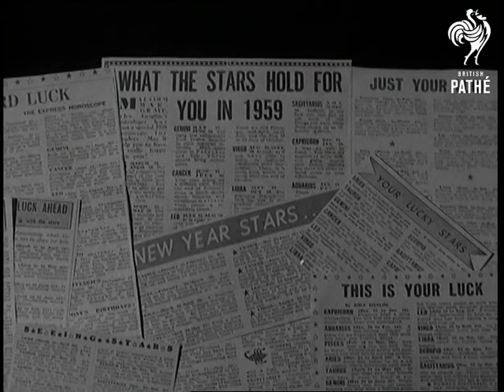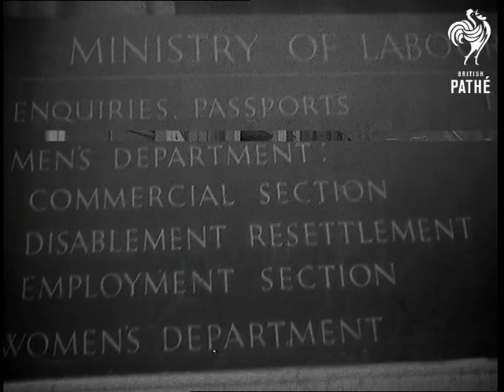What Do The Stars Foretell For You? Aka The Stars And You (1959)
Titles read: "ASTROLOGY - IS IT SCIENCE OR BUNK?".

London.

General view of electric trains rushing through station and crowds of people standing on platform. C/U as train rushes past camera.  Electric train rushing into London.  Interior of tube train, passengers seated reading newspapers.

Several shots of newspaper horoscope headlines - 'What the stars hold for you in 1959', 'This is your Luck', 'New Year Stars', 'What the stars hold for you in 1959', 'Luck Ahead'.

Inside a newspaper building we see printing machines at work; newsprint going round rollers and papers coming off machine on conveyor belt.  Outside, men put bundles of newspapers into bags and a newspaper van moves off down street.

Exterior of block of offices in City of London.  Interior shot shows a boss sitting at desk smoking cigar with Vic standing alongside, thinking.  We hear his thoughts - "Wish I could get old Brown's job".  Woman (Joy) leaning over typewriter thinks "Why doesn't he propose to me?".  Man (Norman) reading newspaper looks up, smiling, and thinks "Wonder if I'll win the pools?".  Woman (Eve) on the phone thinking "Shan't I ever get a fur coat?".  Man (Stewart) sighing and reading book thinks "Suppose there's another war?". Woman (Margaret) at typewriter smoking cigarette thinks "Wonder if he suspects anything?".

Massed crowds walking over London Bridge.  Mass of people leaving train at Victoria Station and walking towards camera in the rush hour.  Forecourt of Victoria Station.  People queuing at Victoria Bus Station in the rain with umbrellas up (before the shelters were built).

Montage of shots showing rocket missile in flight; Russian troops marching past in Red Square, Moscow; Paris riots, Police fighting rioters.

General view of exterior of the Labour Exchange.  Pan down board "Ministry of Labour, etc.". Two men entering through doorway of exchange.

Exterior of The London Planetarium, Marylebone Road.  People queuing up and walking into the Planetarium.  Inside we see the complicated projector and display of stars on the ceiling.  Pan showing many stars, the sun and moon, outline of Aries the Ram, Leo the lion.  Silhouette of London and the night sky and the stars, pan up showing the Pathe Cockerel among the stars!

C/U of sign on door: "Federation of British Astrologers".  Inside we see President of the Federation of British Astrologists, Dr Tucker sitting at his desk examining Astrological charts.  Interviewer Bill Symon sits beside Tucker and asks him how he reads the stars.  Tucker gives complicated answer that Bill admits he doesn't understand.  He asks what is in the stars for the coming year; Tucker lists several vague things and mentions a few well-known figures such as the Queen and Harold Macmillan.

Bill Symon walks through doorway with off-camera voice saying "Mr Symon, do you think there's anything in Astrology" and Bill Symon replies "I can't make up my mind.  Let's ask the great Nostrogeezer".  An old man in a pointy wizard hat sits at his telescope.  He says does not predict happiness or prosperity, unless you don't smoke, drink or eat, but the tax people will take that 10 bob you save at the end of the year.  Commentator says "That's a nice prospect, I must say!"  Nostrogeezer says "Well, you did ask!".
 FILM ID:1565.1